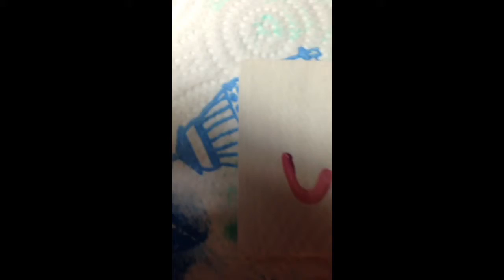Dec 26, 2013